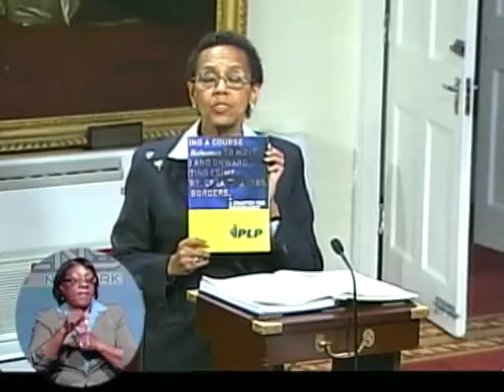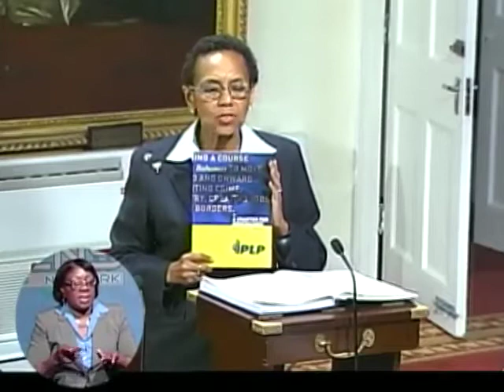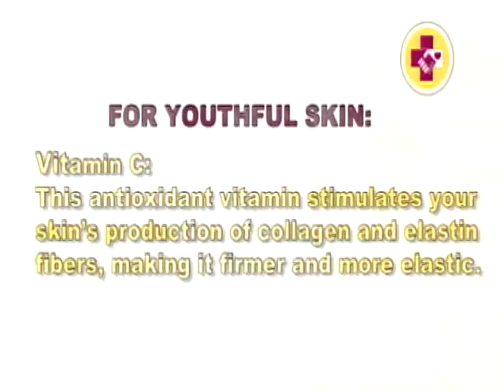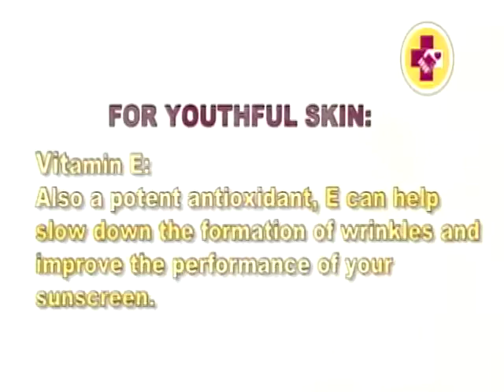ZNS Evening News - Pt.2 - Tues. June 5th